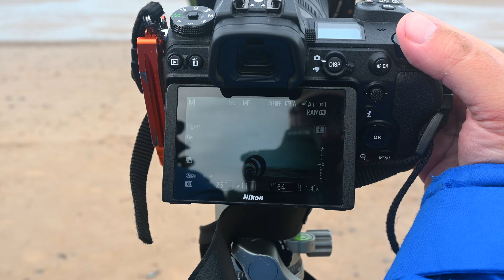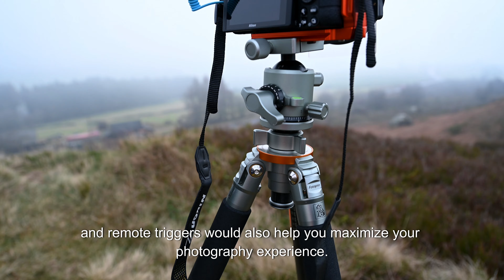I Tried AI-Generated Landscape Photography In The Real World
I handed over my stunning landscape photography video to AI, and it worked its magic to create an incredible short film filled with breathtaking visuals and top-notch camera gear!

Lenses:
Nikkor 24-70mm Z Mount F2.8,
Nikkor 14-30mm Z Mount F4,
Nikkor 70-200mm Z Mount F2.8

Other Gear:
Fotopro Tripod,
Manfrotto Tripod,
Manfrotto Monopods,
Lee Filter 100mm Kit,
Nikon SB5000 Speedlights,
GoPro Chest Harness,
GoPro Headstrap,
Rode Mic,
Lavalier Mic!